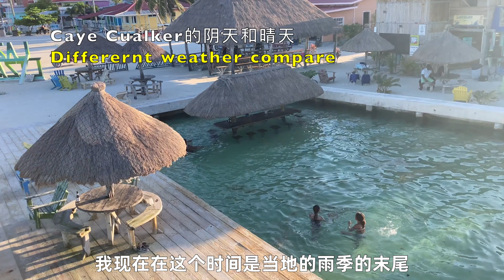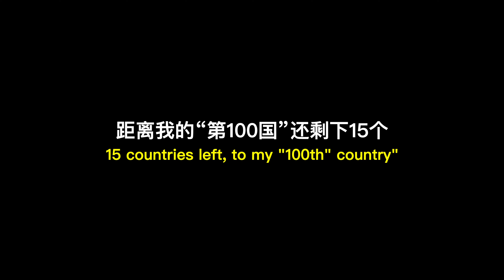“啊聪中美洲”第五集：加勒比小岛客栈免费小船，沿海随便划～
本期“第五集”分享了我在🇧🇿伯利兹的加勒比海域小岛Caye Caulker的经历。住的那家客栈靠海边，甚至可以直接划船进出，它们也给客人提供免费小船，可以免费沿海自由划行。客栈名字叫做Bellas Backpackers Hostel。（2021年10月7日）

另外免费看Stingrays（魔鬼鱼）的叫做在Iguana reef inn，非内部客人也可免费进入，通常每天下午四点大鱼们经过那里。位置距离客栈也很近，走路两三分钟。